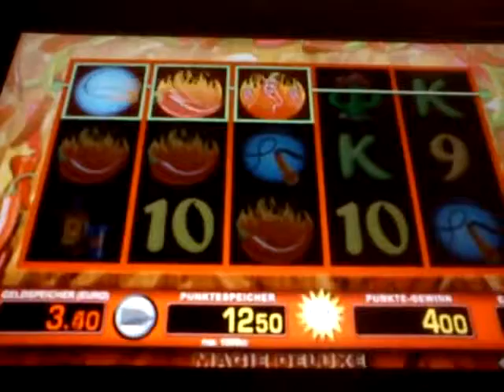Hot Chili Systemspiel Freispiele